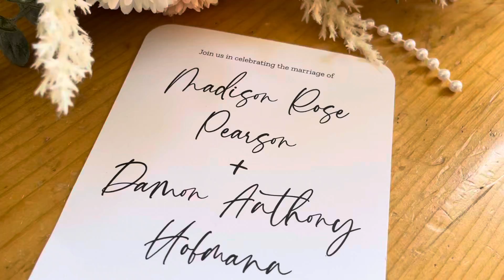Maddy & Damon’s Wedding